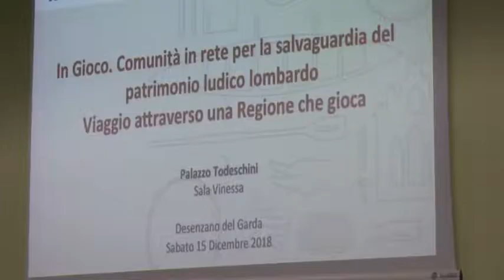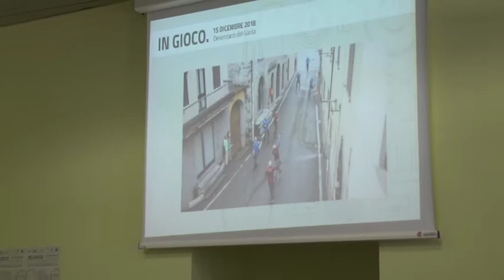In Gioco. Viaggio attraverso una regione che gioca - Bala Creela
La comunità della Bala Creela degli Amici de la Bala Creela di Gianico (BS) a In Gioco. Comunità in rete per la salvaguardia del patrimonio ludico lombardo. Viaggio attraverso una regione che gioca - Sabato 15 Dicembre 2018, Desenzano del Garda